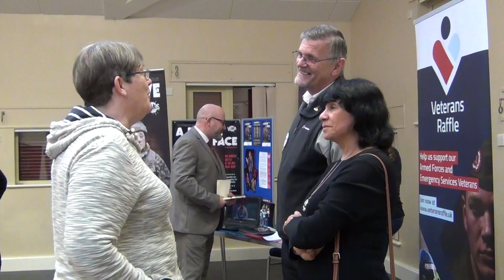Tommy Atkins Centre at KGV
The Tommy Atkins Centre at the KGV Hub is open every Friday from 10.00am – 3:00pm.  The TAC works very closely with the Worcestershire SSAFA, often seeking advice from their vast wealth of knowledge and sending many veterans to their office for further assistance.
The Tommy Atkins Centre is very unique in its operation as they are able to help veterans from the centre rather than signposting them around the country.
The centre is used by Combat Stress as a regional outreach centre enabling the charity to put on the Community Workshop and the Peer Mentoring Service free of charge. for more details